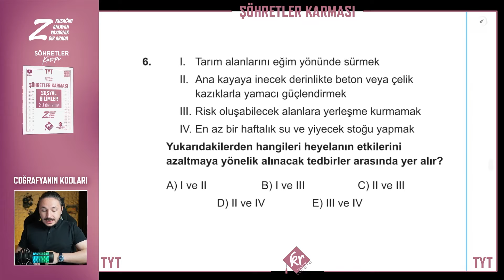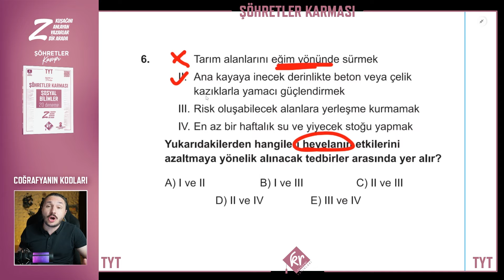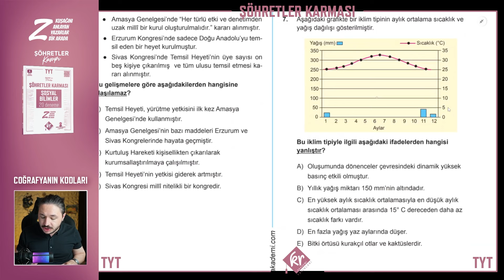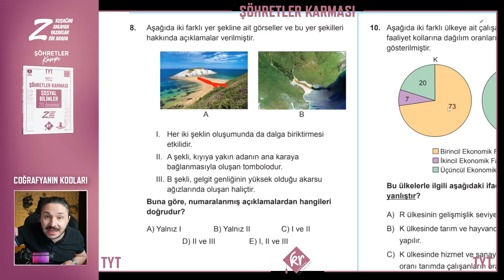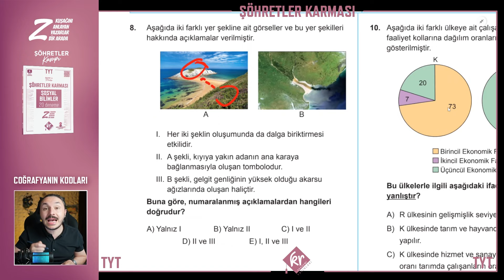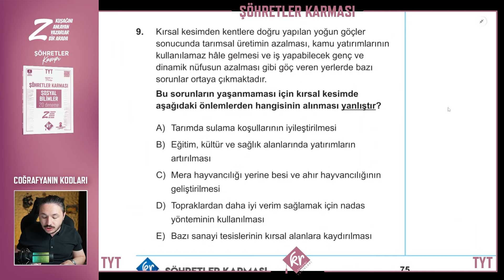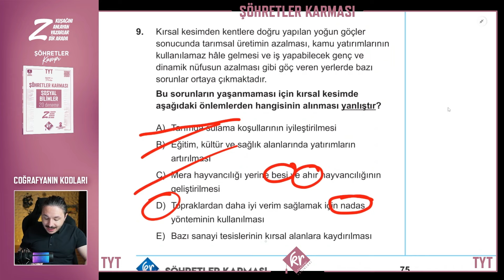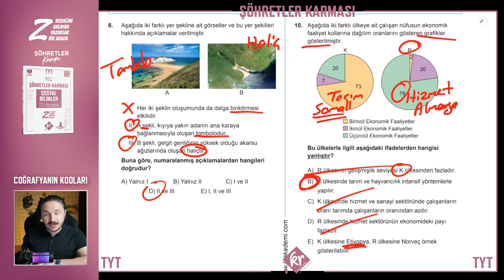TYT ŞÖHRETLER KARMASI COĞRAFYA DENEME 13.DENEME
Bugün şöhretler karması çözümlerinde 13. deneme ile karşınızdayız!